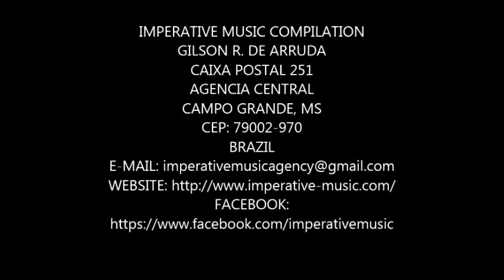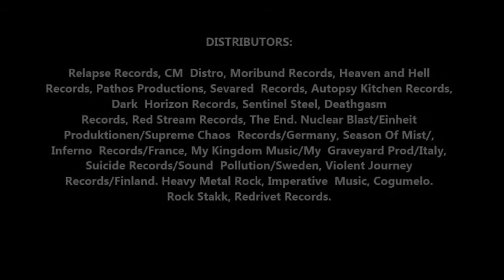Imperative Music Compilation Volume 11 video show